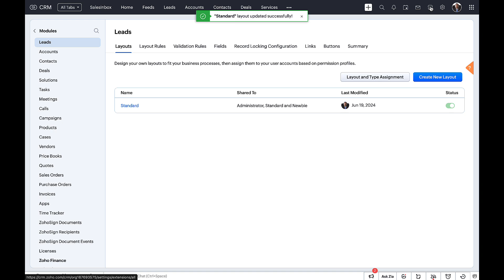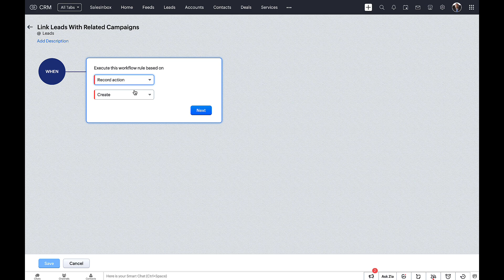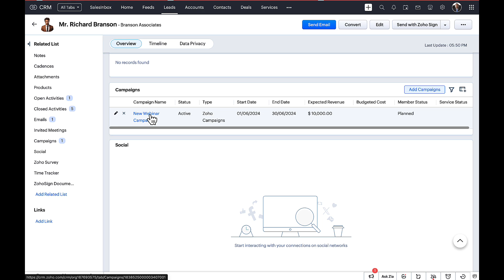Automatically link leads to their related campaigns | Zoho CRM Solutions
In this tutorial, you will learn how to automatically link a lead record to its related campaign based on its name entered in a custom field.